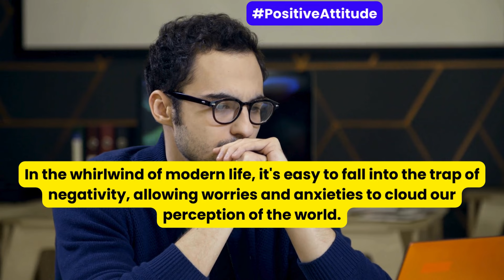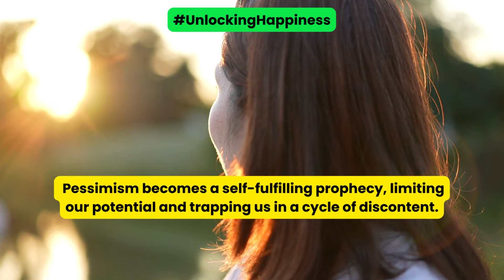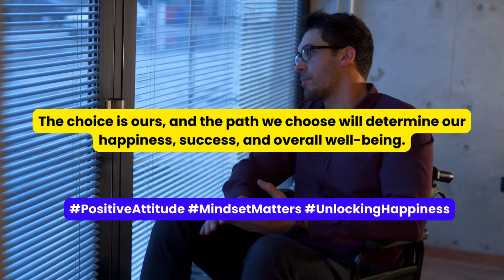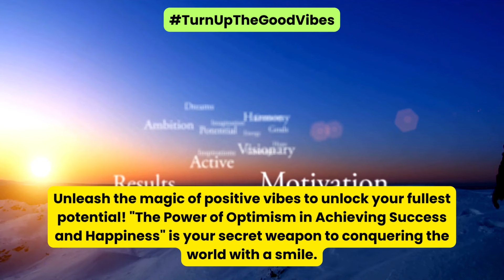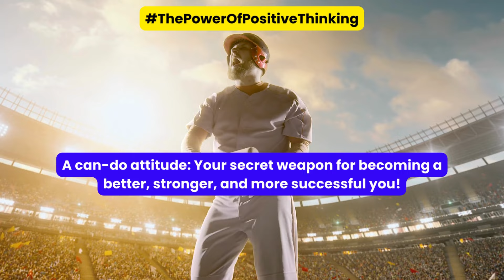The Power of a Positive Attitude, Positivity vs negativity, story, Gayathris realm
The Power of a Positive Attitude: An incredible story,  Unlocking the Beauty of Possibilities ,Exploring Incredible Insights , A can-do attitude:  Your secret weapon for becoming a better, stronger, and more successful you! Unleash the magic of positive vibes to unlock your fullest potential!
A beautiful Story, Gayathris Realm,